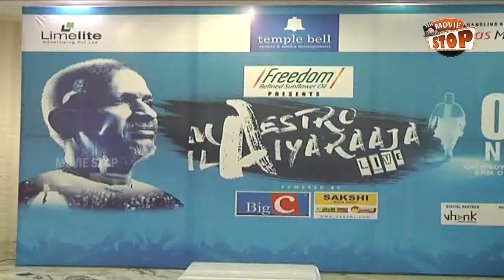Maestro Ilayaraja Press Meet || Ilayaraja Live Concert On November 4th || Movie Stop